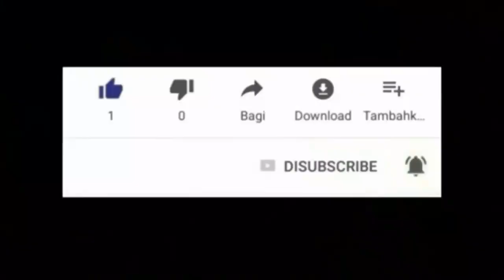NEG YO DI OUGAN DJELERE BET 2 SAN OUGAN , JODIA LI FE TOUT WONT , GADE TOUT VIDEO A.